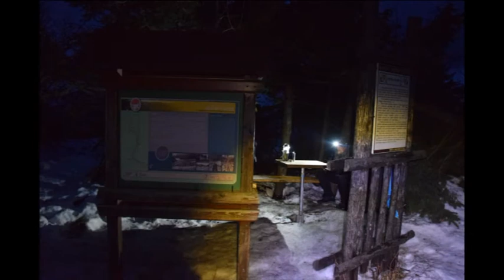Vtáčnik - 3.1.2022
Nočný výstup za východom slnka